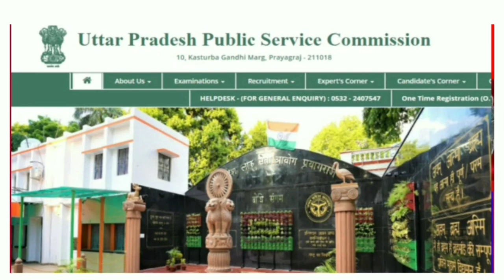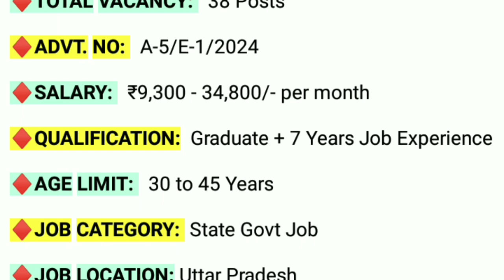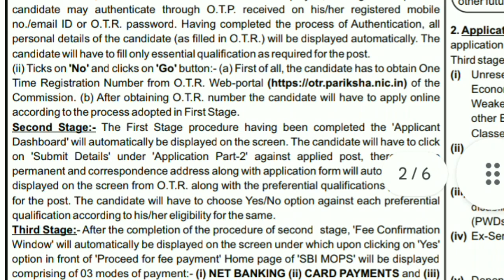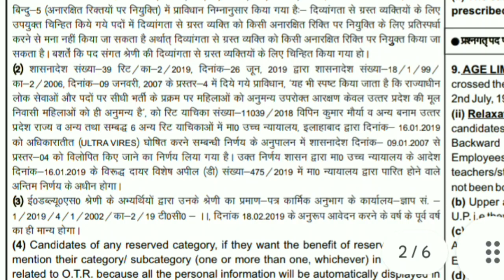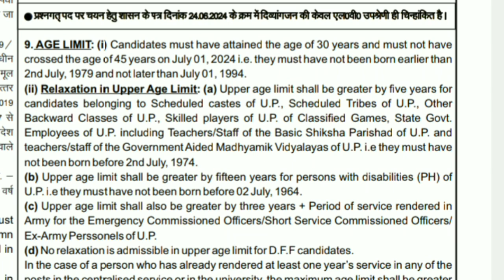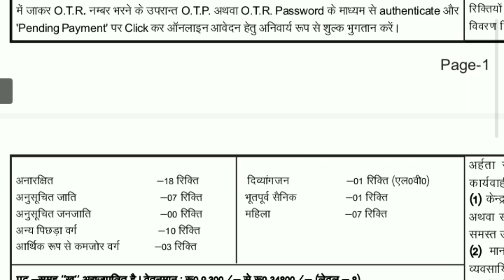UPPSC Assistant Register Vacancy 2024 | UPPSC New Vacancy 2024 | UP Govt Job Vacancy 2024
10 Pass Job Notification 2024
12 PASS Job Vacancy 2024